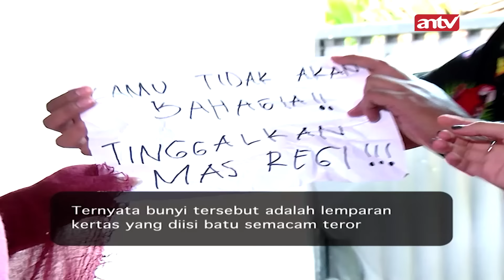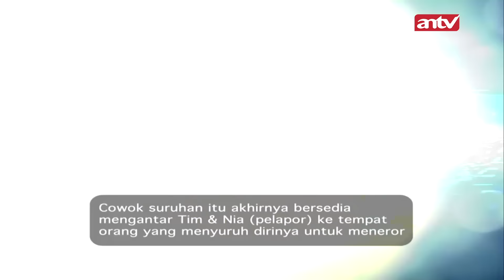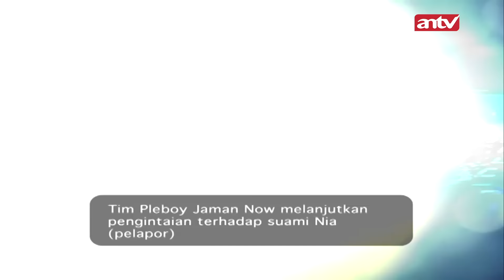Ternyata Sahabatku Sendiri Jadi Duri Dalam Pernikahanku! | Pleboy Jaman Now ANTV | Eps 46 FULL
004079
000014